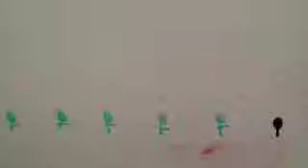Hedgehog is being attacked by a smelly bird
Anyone can easily create stop-motion animation using EDUMOTION.
Experience fun teaching and learning through motion.
누구나 쉽고 즐겁게 스톱모션 애니메이션을 제작 할 수 있습니다.
움직임을 통한 교육의 재미를 체험해보세요!